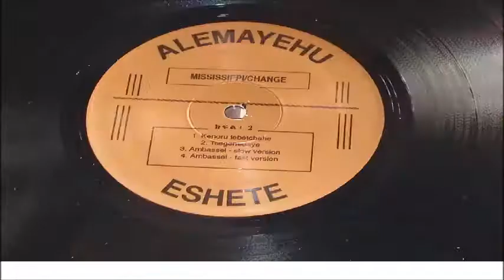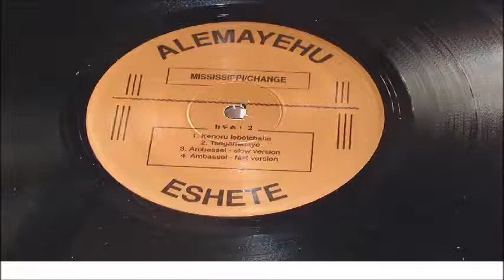ALEMAYEHU ESHETE KENORU LEBETCHAHE